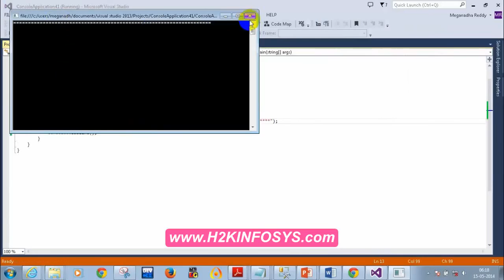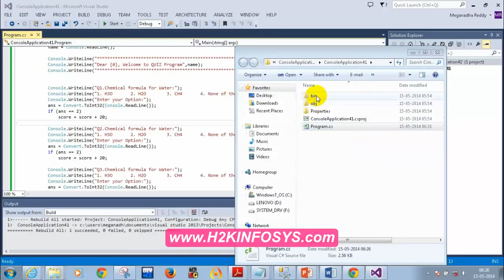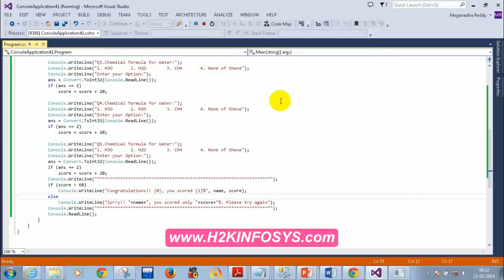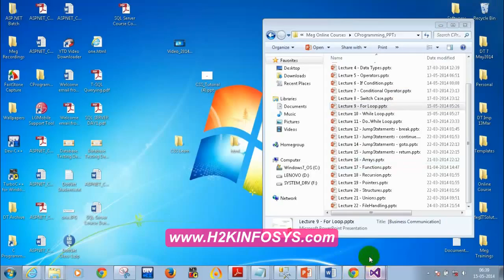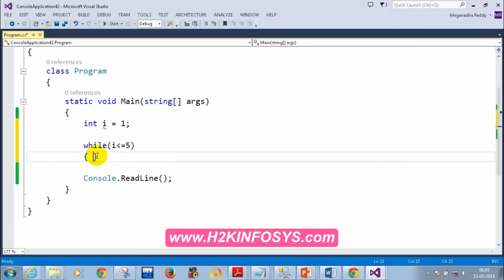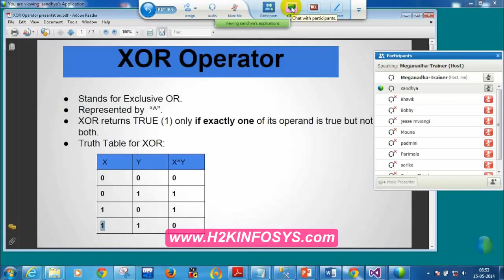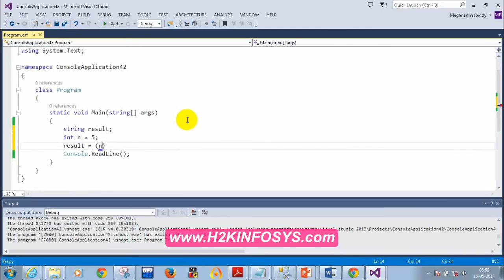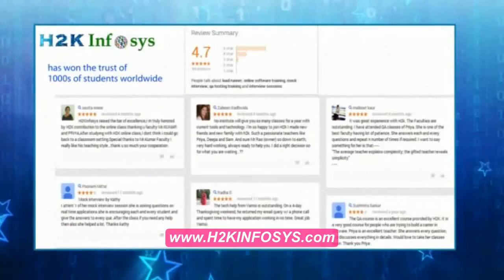Control Structures and Variebles